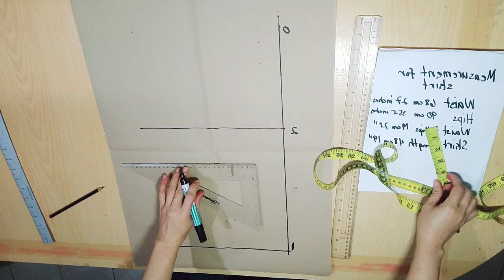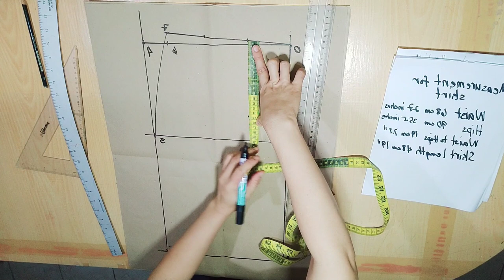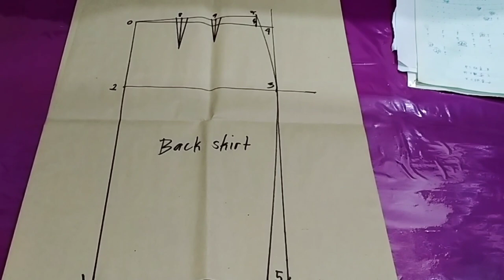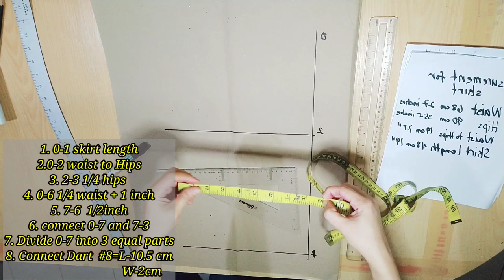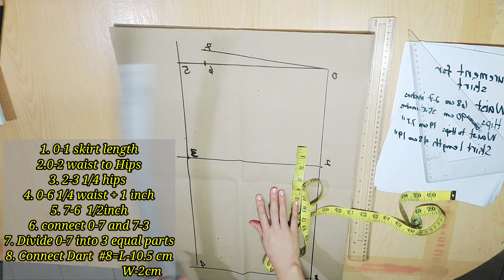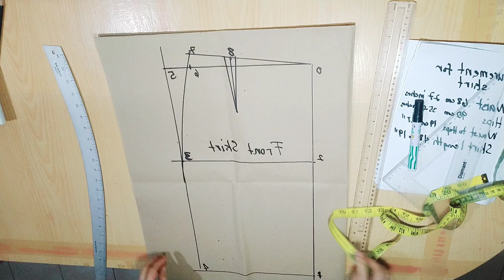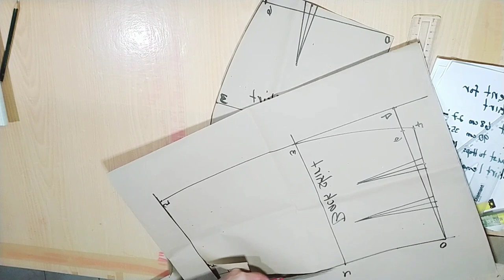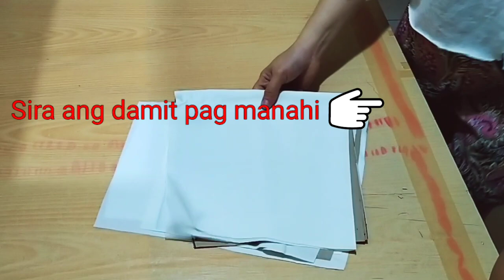A- LINE SKIRT/PAANO GUMAWA NG PATTERN NG PALDA ||Lyn Sawada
BACK SKIRT steps:
1.Draw a perpendicular line
2.Mark 0 at upper portion
3.0-1 skirt length
4. 0-2 waist to hips square across
5.2-3 1/4 of hips + 1.5cm square up            and down
6.0-6 1/4 of waist + 4.5 cm
7.6-7 raise 1.5 cm
8. Connect 0-7 and 7-3
9.Divide 0-7 into 3 equal parts
10.Construct Dark 8=w-L-cm
                                      L-14.5cm
                                  9=W-2cm